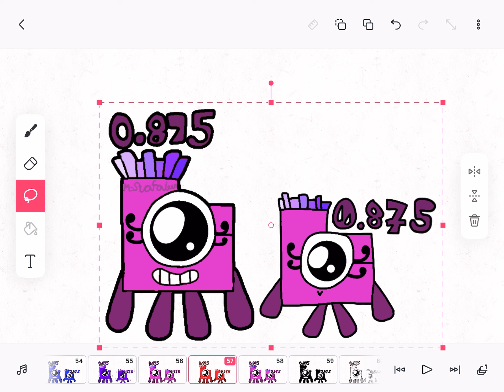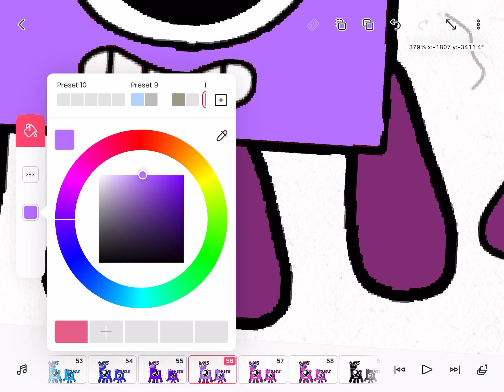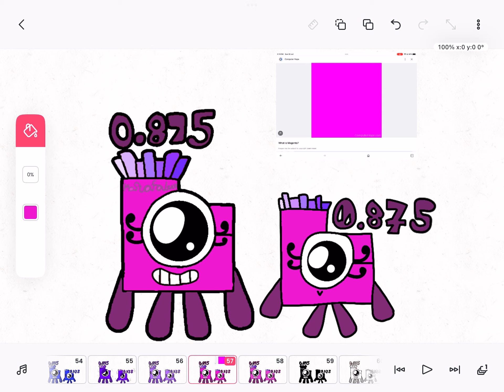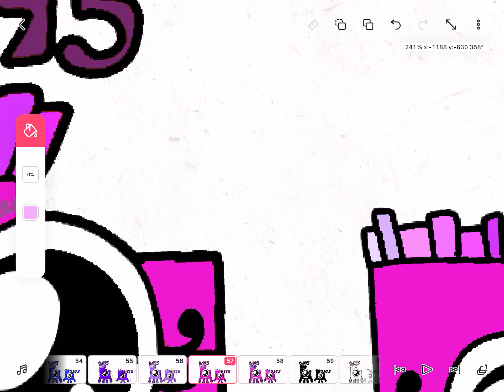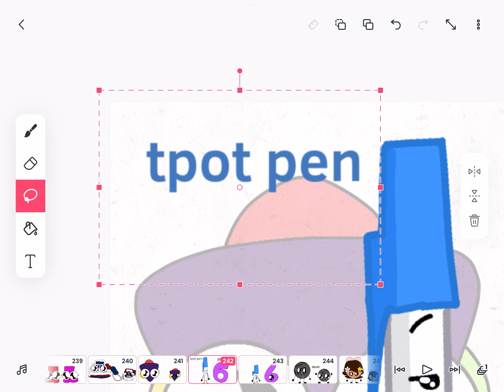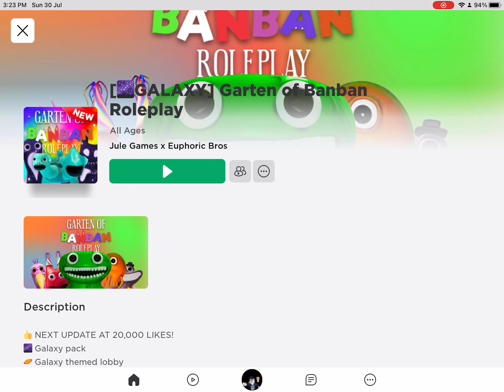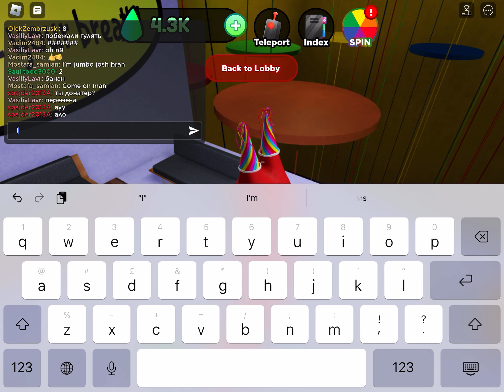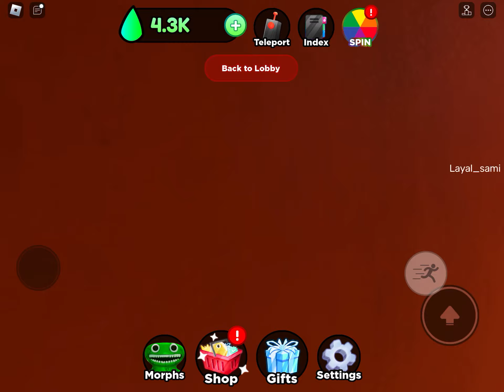It never ends 2